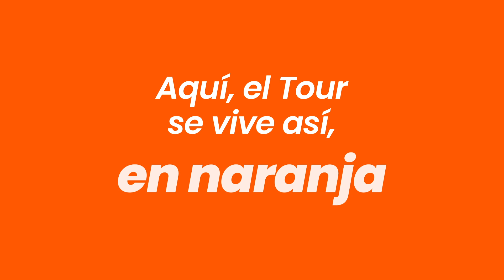El Tour en Euskadi se vive en naranja (II)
Llevamos víveres como si fuéramos a subir el K2... Aquí, el Tour se vive así, en naranja.